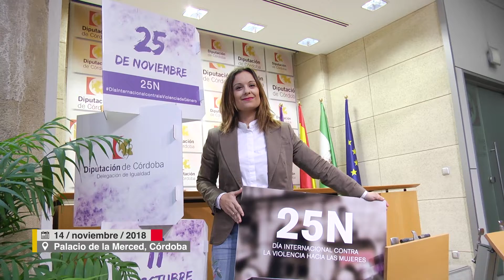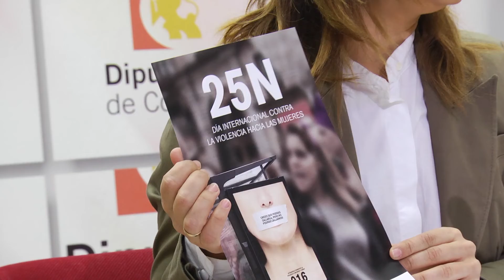Actividades Día Internacional contra la violencia hacia las mujeres